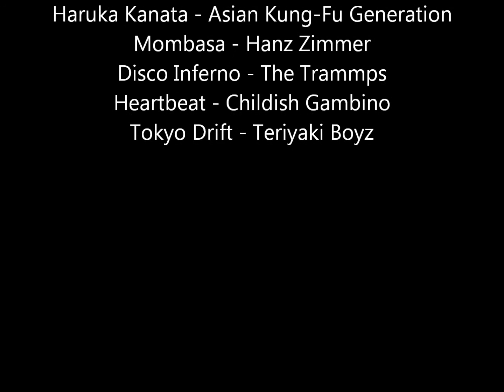PHAETHON MYTH ENGLISH PRESENTATION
hai. once again, i still dont own any if the rights to the music used in this vid either...